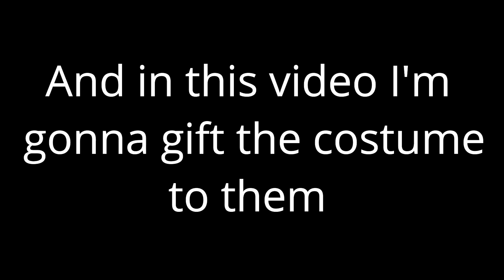Gifting costumes to the winners !!!